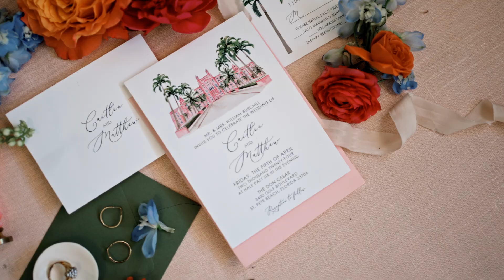Matthew & Caitlin’s Luxurious Don Cesar Wedding | Coastal Coordinating & Variant Vision Trailer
Experience the grandeur and romance of Matthew and Caitlin’s wedding at the iconic Don Cesar on April 5th, 2024. This beautifully captured highlight film by Variant Vision, under the expert coordination of Katy from Coastal Coordinating, epitomizes the elegance and charm of a truly luxurious wedding.

Set against the backdrop of The Don Cesar’s palatial architecture and stunning beachside views, this video captures the magical moments of Matthew and Caitlin’s big day. From the glamorous preparations to the emotional ceremony and the exuberant reception, every detail was impeccably curated to reflect the couple's unique style and love story.

Marvel at the exquisite decor, the elegant attire, and the vibrant celebrations that filled their day. The coordination by Katy ensured a seamless flow, allowing the bride and groom, along with their guests, to immerse themselves fully in the joy and excitement of the occasion.

Discover how Coastal Coordinating can make your dream wedding come to life with the same dedication and attention to detail shown at The Don Cesar.